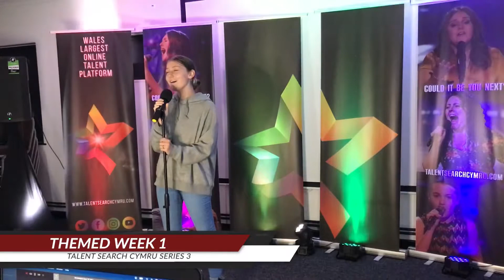Rhiannon Parsons | Themed Week 1 | Talent Search Cymru | Series 3